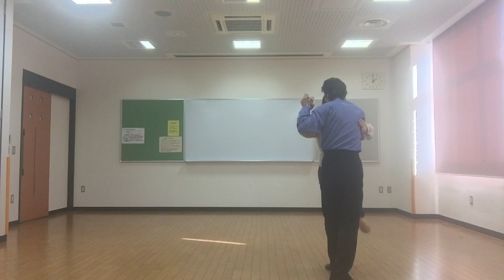「Tu El Cielo] Tango Dance Milonga Style. Ida Shiegel & Yoko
サリダ・カミナンド・ヒーロを重点的に１曲を踊る。
  　 良ければ「いいね」を。

　Dance one song with emphasis on Salida Kaminand Hero.

     Baila una canción con énfasis en Salida Kaminand Hero.
          "Me gusta" si te gusta.